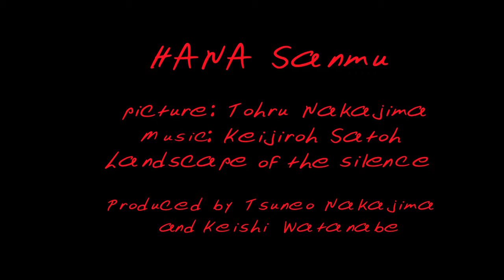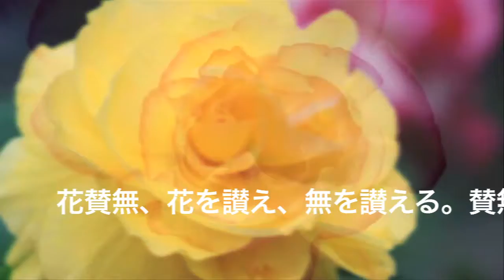Tohru Nakajima Hana-Sanmu by Tsuneo Nakajima